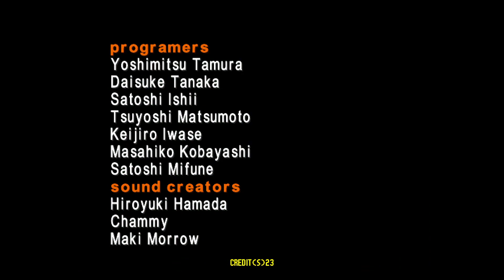Morocco Playthrough - Virtua Striker 2 2000 Naomi